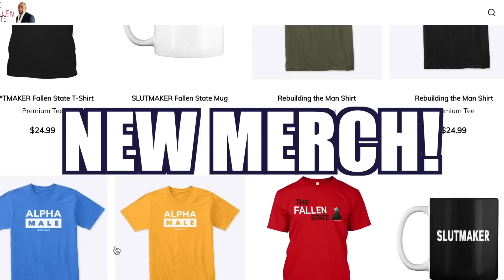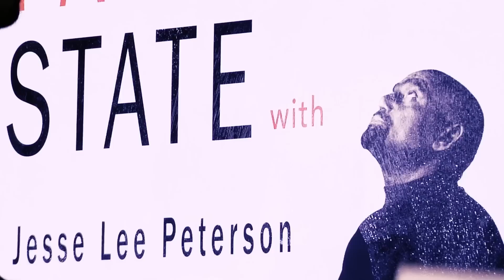Pastor Mark Burns Joins Jesse! (Ep. 296)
On this week's episode of TheFallenState TV, host Jesse Lee Peterson is joined by Pastor Mark Burns—He is the CEO of the NOW television network, founder of The Harvest Praise & Worship Center of Easley, and was labeled by Time Magazine as “Trump’s Top Pastor”. Pastor Burns opens up about the difficulties he had to face during the January 6 mess. He also reveals how he got involved with President Trump and describes how their relationship is doing today. He and Jesse also discuss forgiveness, anger, marriage, and much more!

00:00 Start
00:25 Guest Intro
01:11 Welcome to The Fallen State!
01:46 Pastor Mark Burns
02:26 Trump’s Top Pastor
03:20 How Pastor Burns got involved with Trump
05:56 The Holy Spirit spoke to Pastor Burns when he met Trump
08:04 The people close to Trump have been targeted
08:24 Pastor Burns spoke at the Jan 6 Rally
09:40 Pastor Burns was betrayed after Jan 6
10:54 Pastor Burns thought it was all over for him
12:08 The MSM is defaming Pastor Burn’s character
13:45 Was Pastor Burns surprised when the people closest to him turned on him?
16:13 Family did not help Pastor Burns during his toughest times
17:31 RIP Diamond from Diamond & Silk
19:08 Pastor Burns had to trust God
19:20 Judas turned on Jesus and the Disciples scattered
19:46 “I thought I had great faith”
21:46 Pastor Burns is still going through it 2 years after Jan 6
22:57 What does Pastor Burns do during those quiet moments when no one is around?
23:46 Pastor Burns looks for things to be grateful for while in his moments of despair
26:02 “It could be worse”
27:23 How did Pastor Burns’ wife deal with all the negativity?
30:00 Too many fake pastors
30:54 Great White Hope cameo!
31:09 Is Pastor Burns concerned about working with Trump again?
32:45 “It’s about religious liberties”
33:00 JLP’s boldness inspired Pastor Burns
33:30 Why do people worry about what others think of them?
34:55 People have accused Trump of using Pastor Burns
36:31 Was President Trump loyal to Pastor Burns?
37:57 Why is human nature so wicked?
39:22 You’re supposed to help the poor not the lazy
40:45 “Satan is the Prince of the air”
41:24 Does Pastor Burns regret going through the suffering?
42:00 “Anyone that has anger is a murderer”
42:30 Where is the Kingdom of Heaven located?
44:16 Why don’t Christians know that the Kingdom of Heaven is within?
45:05 Trump on forgiveness
46:50 Does Pastor Burns believe in God’s order?
47:53 How do you deal with the hell in your wife?
50:10 Why are Christians accepting women pastors?
51:16 The first evangelists were women
52:24 The three ways of communication 😂
53:19 Why do men try to get love from women?
54:44 When you win a father you win the entire family
55:21 THE HOT SEAT
1:02:17 How to find Pastor Mark Burns
1:03:04 Credits